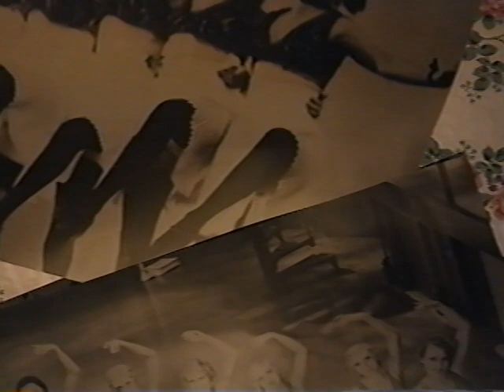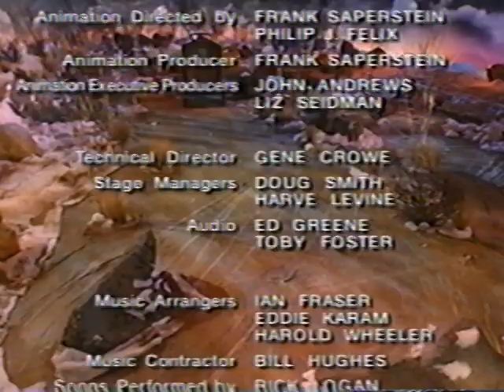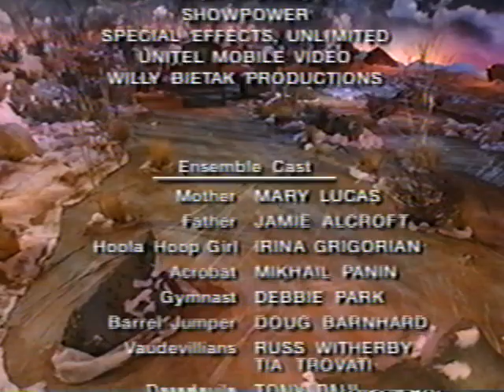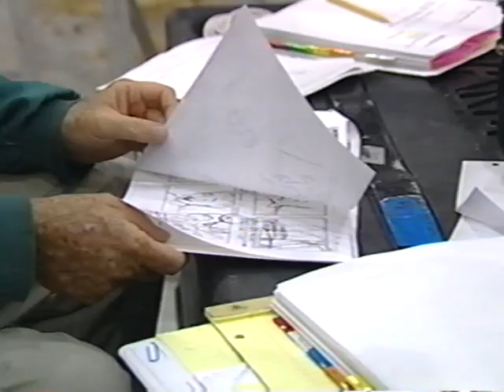"The Snowden Raggedy Ann & Andy Holiday Show - A Spectacular on Ice w/ making of special" VHS